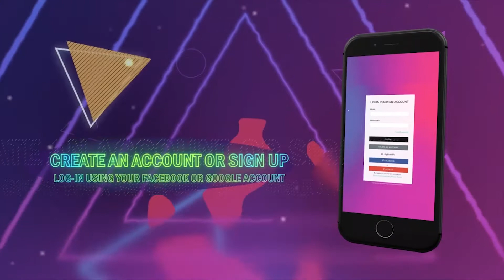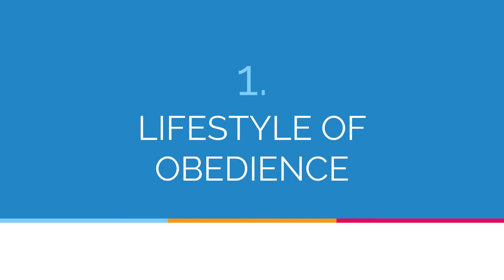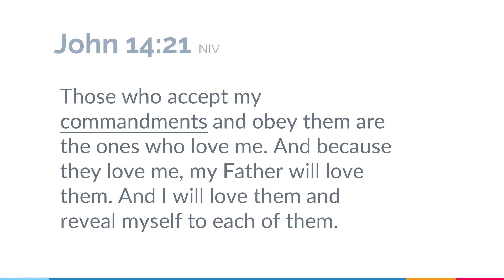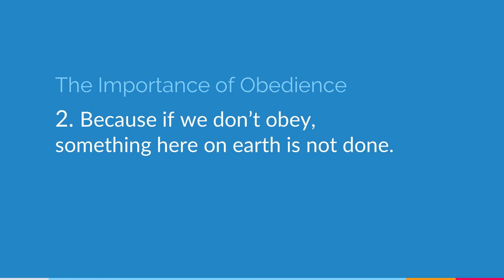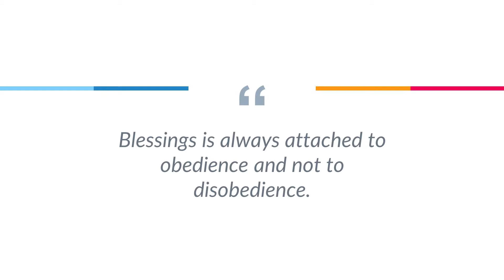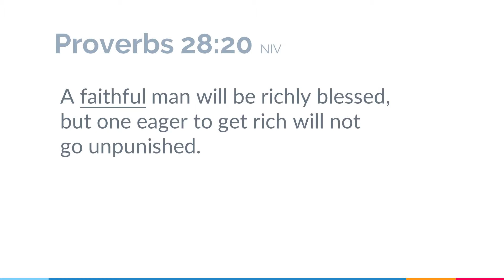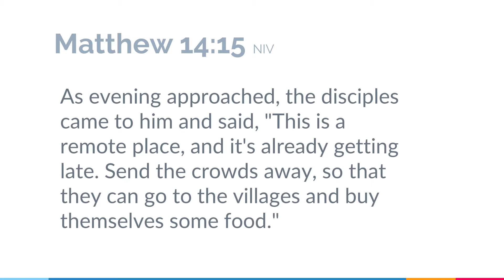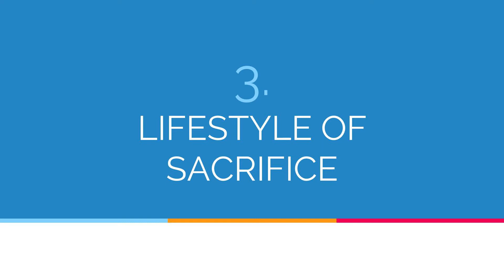Power House - Being An Example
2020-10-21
Wednesday Training

Being An Example